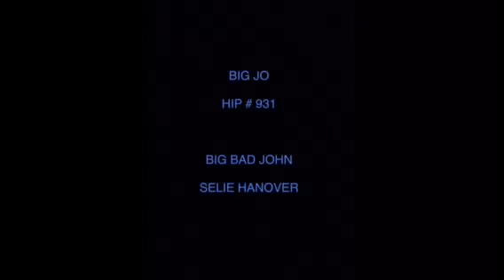Hip #931 BIG JO [Big Bad John - Selie Hanover]